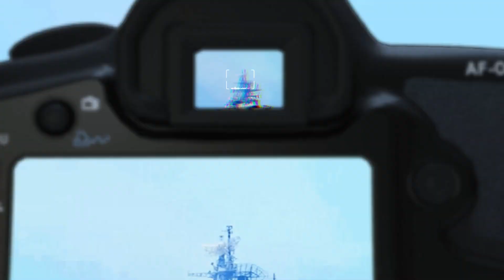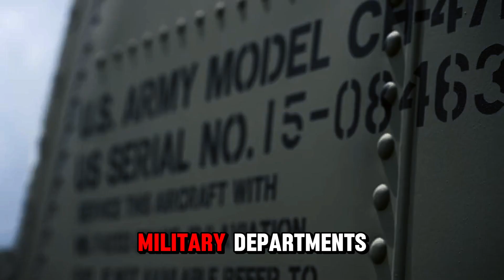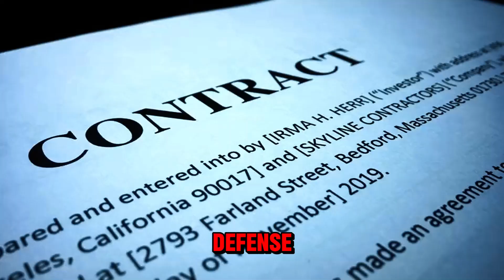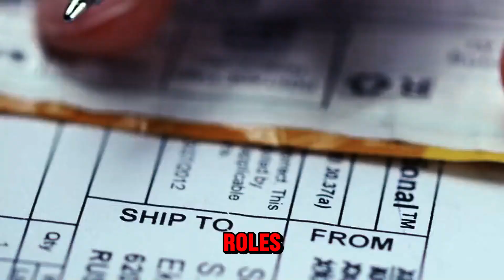The Constellation class of multi-mission guided-missile frigates is a United States Navy class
The U.S. Navy's intention to buy the first FFG(X) in 2020 did not allow enough time to develop a completely new design for the platform. Consequently, the U.S. Navy intended for the design of the FFG(X) to be a modified version of an existing "parent" ship design.[15]: 8  The RFI says, "A competition for FFG(X) is envisioned to consider existing parent designs for a Small Surface Combatant that can be modified to accommodate the specific capability requirements prescribed by the U.S. Navy."
The U.S. Navy wanted a frigate that could keep up with the aircraft carriers and have sensors networked in with the rest of the fleet to expand the overall tactical picture available to the group. "The FFG(X) will normally aggregate into strike groups and Large Surface Combatant led surface action groups but also possess the ability to robustly defend itself during conduct of independent operations while connected and contributing to the fleet tactical grid."
In January 2019, the U.S. Navy announced that the new frigate will have a minimum of 32 Mark 41 Vertical Launch System cells aboard the ship for primarily anti-air warfare for self-defense or escort missions.